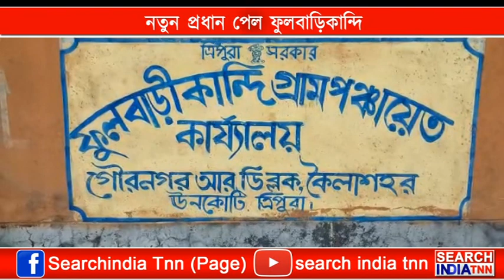নতুন প্রধান পেল ফুলবাড়িকান্দি